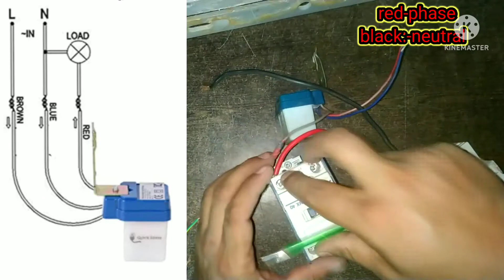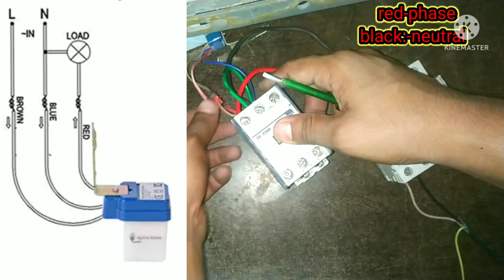How is use of photo cell in lighting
mcb 40 amp 4pole , 40amp 3pole contector. Photo cell sensor &200watt led light how is use photo cell sensor in lighting circuit.